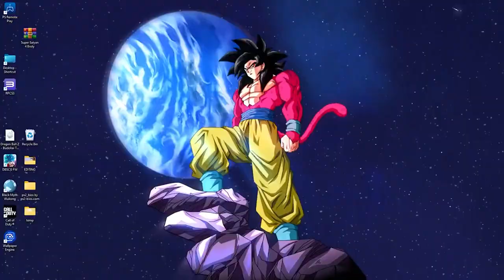DRAGON BALL SPARKING! ZERO GOKU SAGA WHAT IF HE BEAT RADDITZ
tags!